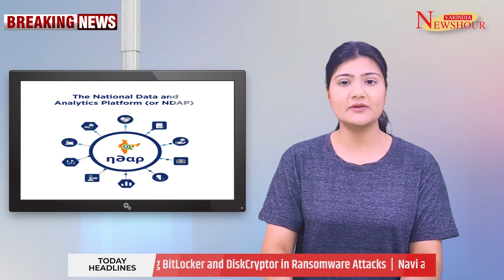NITI Aayog launches NDAP platform for public use